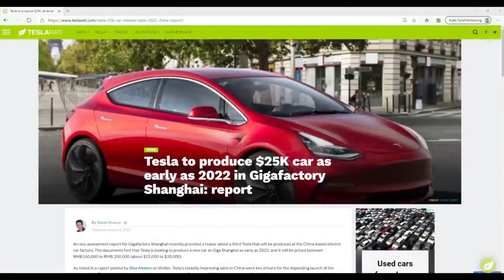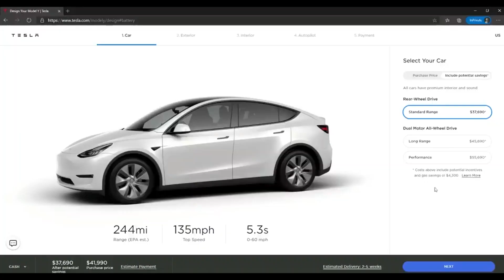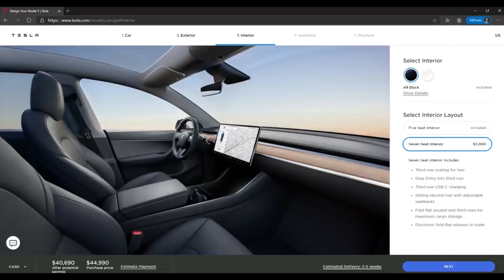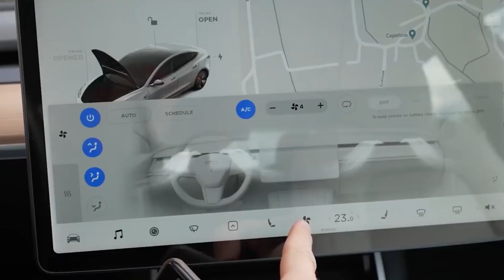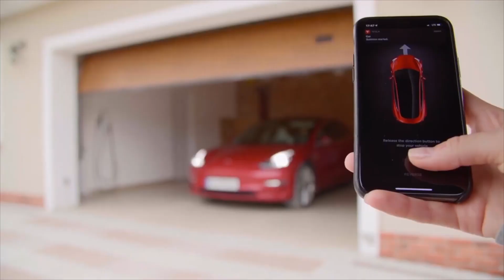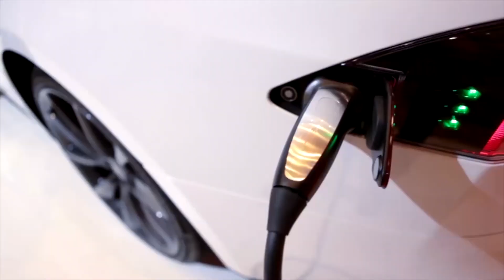Will tesla develop a new car?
This is Tesla today, where we talk about the latest news and exciting things Tesla is doing to accelerate the world's transition to sustainable energy. This helps us to thrive as a channel and motivates us to make more inspiring videos for you every week.

Today, we'll be talking about the tesla model 2 which is the name proposed by the public for Tesla's recently announced $25000 car. We look at the possible features that could make the EV soo cheap